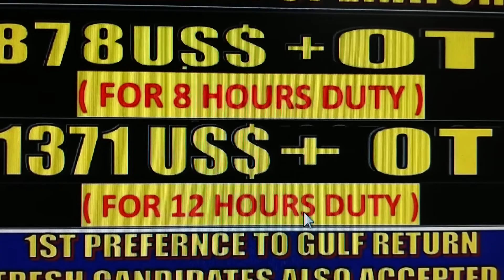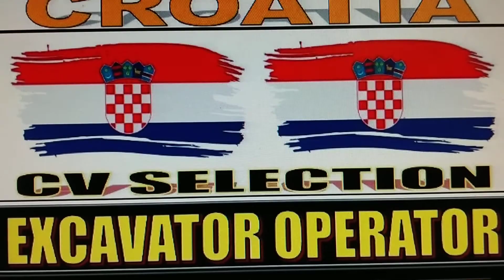FOREIGN JOBS ( CROATIA ) M.Ph. 094183-81725, 098161-71358.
EXCAVATOR OPERATORS FOR CROATIA